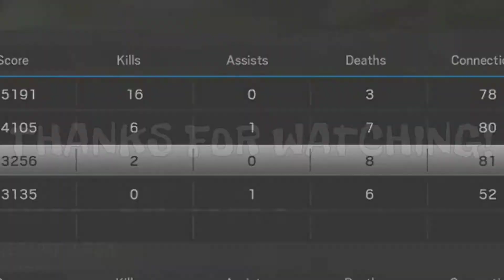Ready Or Not, Here I Come! Caveria Montage! Headshot 1v5, Rainbow Six Siege Montage!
I hope you all enjoy today's video. And let's get it in the next one!❤